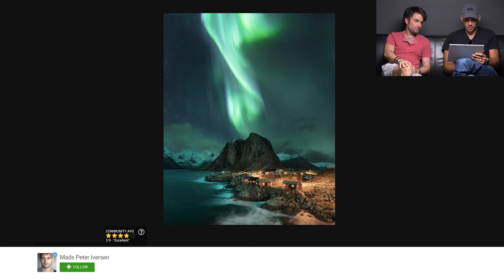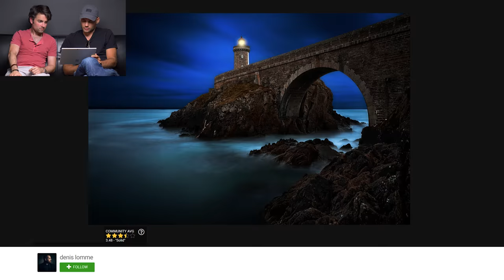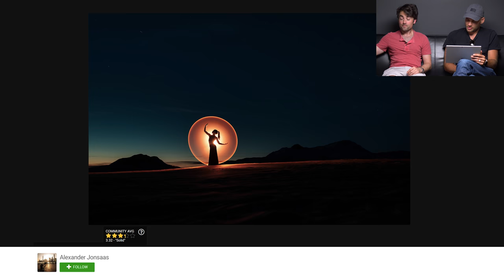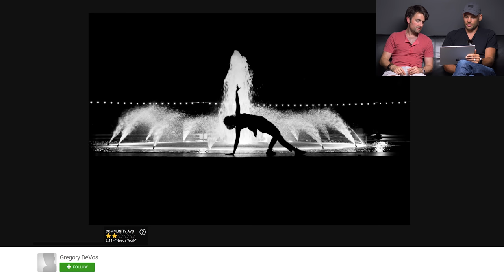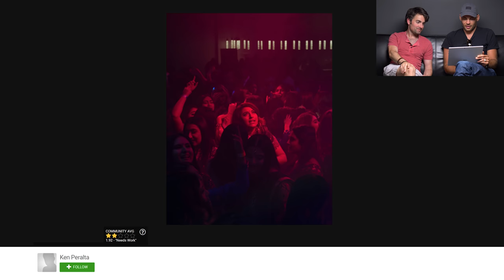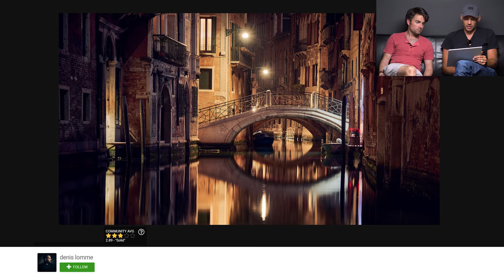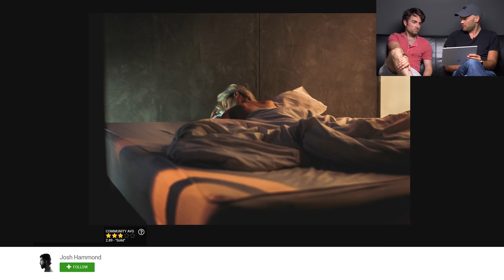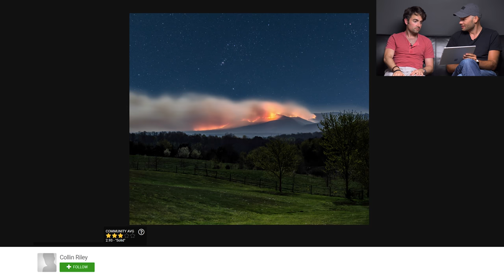Critique the Community Episode 36 - Night Photography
In this weeks episode Lee and Patrick discuss 20 images from the Fstoppers community that were taken at night.

Submit your logo on your best photo to our next episode for your chance to win a free Fstoppers original tutorial